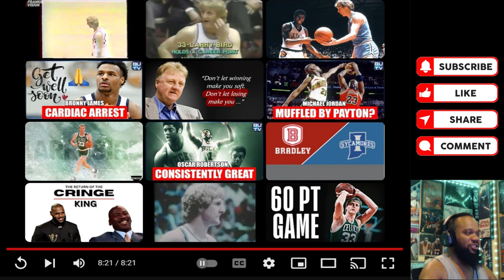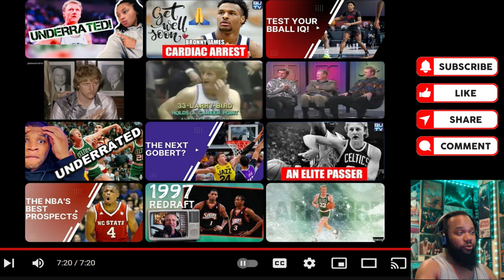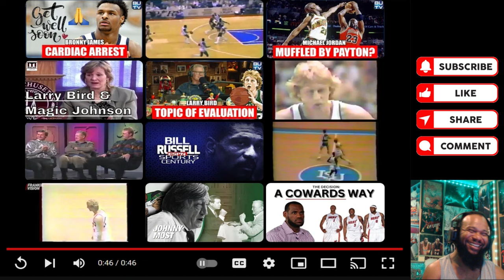Kobe Fan Reacts to Larry Bird ISU Highlights Compilation |【日本語字幕】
00:00 Intro
00:22 Opening Remarks
03:49 Reaction